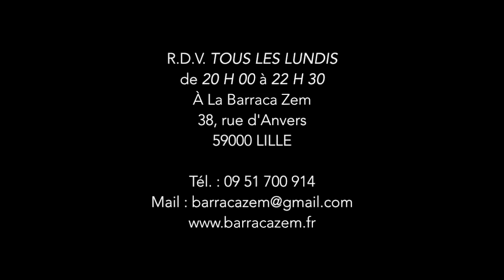Atelier théâtre création - La Barraca Zem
Approfondir sa pratique théâtrale par une création collective en trouvant chacun sa place et présenter un spectacle sur scène en fin d'année lors du Festival de théâtre amateur.

La Barraca Zem est un petit théâtre de quartier de la métropole lilloise. Connue pour son architecture, la petite maison bleue en bois de la rue d'Anvers ne passe pas inaperçue à Wazemmes. Véritable lieu de partage, d'échange et de convivialité, les lillois peuvent y assister à des spectacles jeune public et tout public de compagnies locales et régionales. Chaque mois le théâtre lillois ouvre ses portes pour des rendez-vous de voisinage ouvert à tous : les rendez-vous Bien-être et les Barraca des voisins. Tout au long de l'année, les artistes du collectif Brasil Afro Funk proposent des ateliers de danse, musique, capoeira, théâtre pour grands et petits...